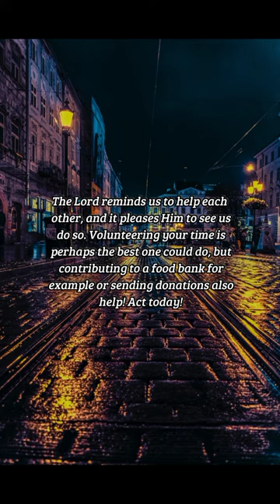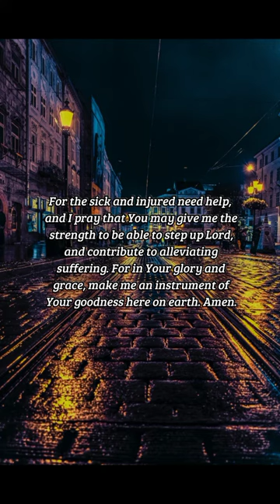BIBLE VERSE OF THE DAY - October 6, 2022 | night prayer | Your Daily Dose of God's Word.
Pure religion and undefiled before
God and the Father is this, To visit
the fatherless and widows in their
affliction, and to keep himself
unspotted from the world.
-James 1:27

Prayer:
God, bring me closer to You in all I do in Your name. Help me learn that to simply speak is not always enough, but that my time and action is also important. For the sick and injured need help, and I pray that You may give me the strength to be able to step up Lord, and contribute to alleviating suffering. For in Your glory and grace, make me an instrument of Your goodness here on earth. Amen.